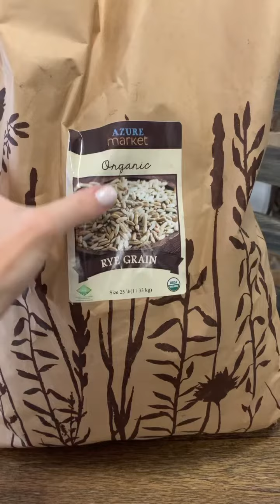MINI Azure Standard Grocery Haul WITH PRICES! | Baker Hill Farm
This is so helpful to me. I also love to read your comments! If you’d like to stay in touch, head over to IG or FB @bakerhillfarm and follow us there as well!

MERCH!

 ForJars Canning Lids

Shop Azure

Vego Garden

Wallaby Goods (Mylar bags, 5 gallon buckets)

Code: BAKERHILL

Thank you for supporting our family! We are so grateful if you use one of our links to make a purchase. God bless!